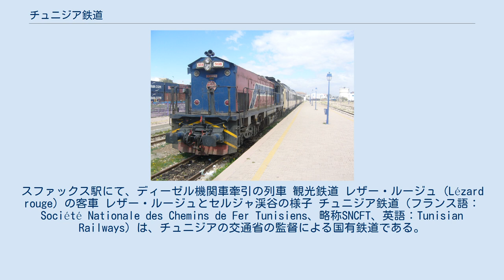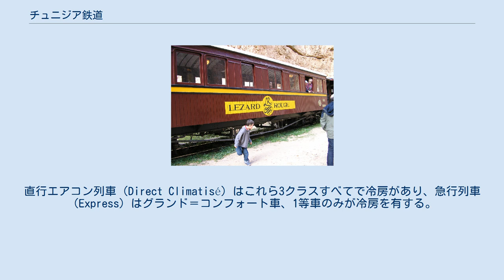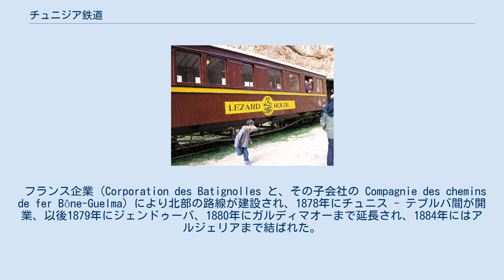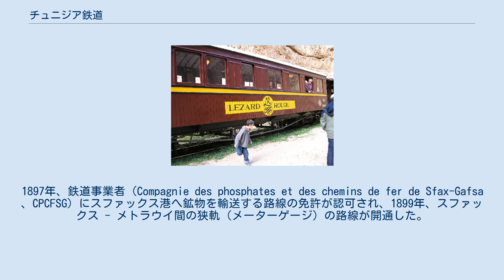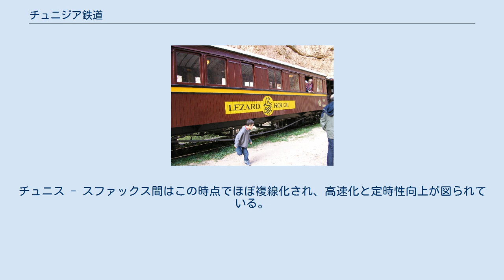チュニジア鉄道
スファックス駅にて、ディーゼル機関車牽引の列車 観光鉄道 レザー・ルージュ（Lézard rouge）の客車 レザー・ルージュとセルジャ渓谷の様子 チュニジア鉄道（フランス語：Société Nationale des Chemins de Fer Tunisiens、略称SNCFT、英語：Tunisian Railways）は、チュニジアの交通省の監督による国有鉄道である。
1956年12月に設立され、本社はチュニスにあり、従業員は約6,000人で、旅客、貨物輸送の双方を実施している。
 チュニジアは旧宗主国のフランスから鉄道網の大半を引き継いだ後、チュニジア政府がさらに施設を拡充した。
歴史上の経緯から軌間は2種類があり、北部には471キロの標準軌路線があり、中部と南部には1,674キロの狭軌（メーター・ゲージ）路線がある。
チュニジアの鉄道は隣国のアルジェリアと結ばれているが、旅客列車は2008年夏の時点で、1日1往復に限られている。
 2003年、チュニジア鉄道は延べ3,570万人の旅客を輸送した。
列車はグランド・コンフォート車、1等車、2等車がある。
直行エアコン列車（Direct Climatisé）はこれら3クラスすべてで冷房があり、急行列車（Express）はグランド＝コンフォート車、1等車のみが冷房を有する。
普通列車は大抵、1等車と2等車のみを連結している。
 2008年、チュニジア鉄道は「オートレール・エクスプレス（Autorail Express）」と名づけた新しいディーゼルカーを導入し、主にチュニスから南方のスース、スファックスへの路線に用いられている。
 なお、チュニス都市圏での輸送は、ライトレール方式のチュニスメトロと、TGM線によっている。
 また「レザー・ルージュ（Lézard rouge）」というディーゼル機関車による観光列車が、メトラウイ - セルジャ間で運転されている。
 チュニジア鉄道は、2003年には1,160万トンの貨物輸送量があった。
チュニジア南部では、リン酸塩や鉄鉱石が輸送されている。
 チュニジアの鉄道網 最初のチュニジアの鉄道は、1872 年8月、チュニス - ラマルサ間（現在のTGM線）に開業した。
 フランス企業（Corporation des Batignolles と、その子会社の Compagnie des chemins de fer Bône-Guelma）により北部の路線が建設され、1878年にチュニス - テブルバ間が開業、以後1879年にジェンドゥーバ、1880年にガルディマオーまで延長され、1884年にはアルジェリアまで結ばれた。
また1894年には、ビゼルトへの路線が完成した。
フランス企業は1922年まで経営権を認められていたが、その後は、チュニジア政府へ売却された。
 1885年、セルジャ地域で、多量のリン酸塩が発見された。
1897年、鉄道事業者（Compagnie des phosphates et des chemins de fer de Sfax-Gafsa 、CPCFSG）にスファックス港へ鉱物を輸送する路線の免許が認可され、1899年、スファックス - メトラウイ間の狭軌（メーターゲージ）の路線が開通した。
この路線は1913年にトズールまで、1916年にガベスまで延長された。
営業免許の満了後、路線はチュニジア政府へ返還された。
 さらにこの会社は、1895年から1899年にかけて建設されたチュニスとスースの間の路線の免許を認可されていた。
1911年にはスース - スファックス間が結ばれた。
 チュニジアの鉄道は、複数の鉄道事業体によって運営されていたが、1956年の独立後、TGM線を除いて、新たに設立されたチュニジア鉄道（SNCFT）のもとでの運営に統合された。
 ガフサ - ガベス間を直結する120キロの路線は、新たに建設されたものである。
 2004年、チュニス - スファックス間の幹線で、低速での運転となるスースの都心部をバイパスする新ルートが開通した。
チュニス - スファックス間はこの時点でほぼ複線化され、高速化と定時性向上が図られている。
 ガベスからリビアへ直通する標準軌路線について、検討がなされている。
リビアでは、最終的にはエジプトに直通する海岸沿いの鉄道路線を建設中である。